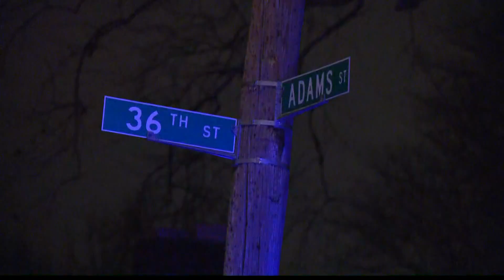Multiple people killed in overnight shooting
Police report multiple people are dead and a juvenile taken to the hospital in critical condition.